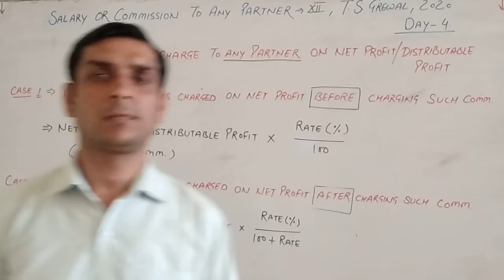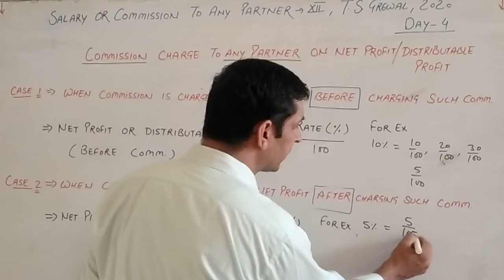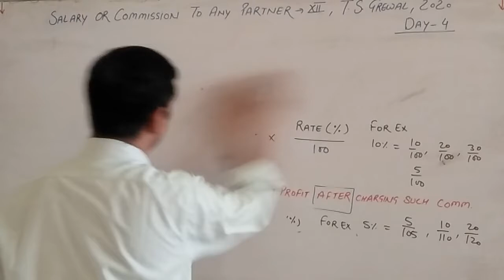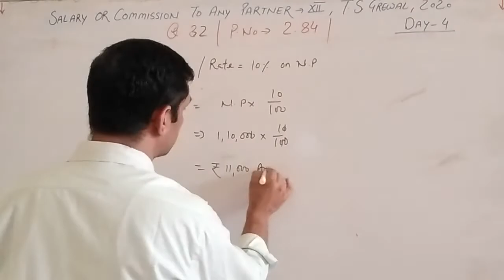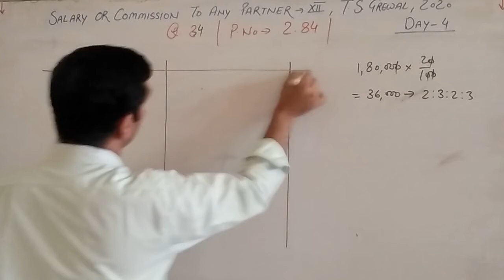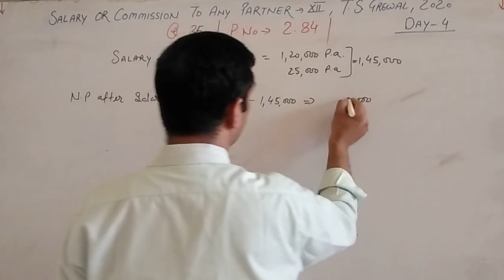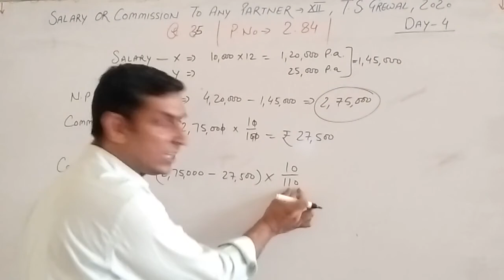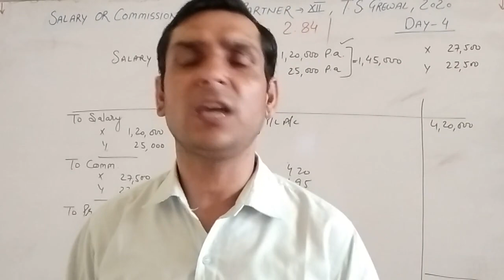how to calculate Salary and Commision of any Partner in partnership,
find the solution to any problem related to salary and commission to a partner. questions solution of book T.S. Grewal. Questions from 31 to 35.